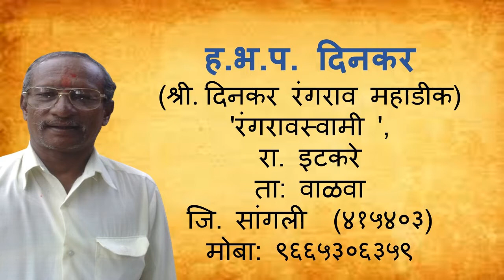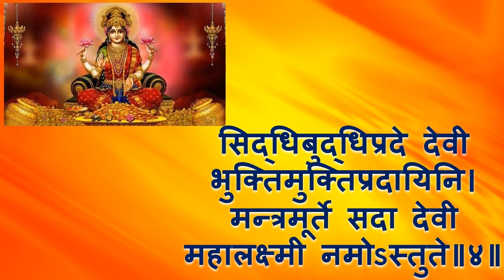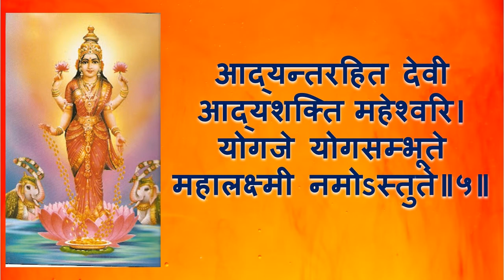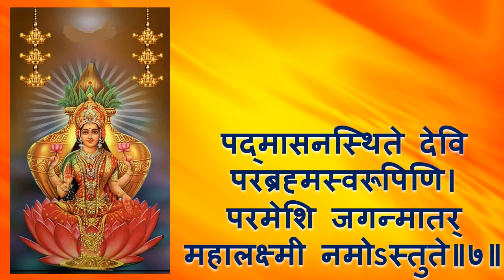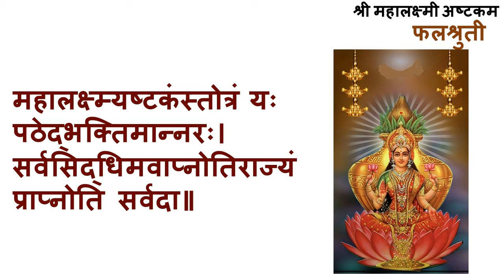श्री महालक्ष्मी अष्टकम (मराठी अर्थासहित) Shri Mahalakashmi Ashtkam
भक्त सज्जनांना श्री संपन्न करणारी अशी परमेश्वर स्वरुपिणी वरदायिनी श्री महालक्ष्मी माता म्हणजे असंख्य भाविकांचे श्रद्धास्थान !! या जग जननीचे स्तुतीपठण करणारे श्री इंद्रकृत "श्री महालक्ष्मी अष्टकम" स्तोत्र हे सुप्रसिद्ध असून अत्यंत प्रासादिक आहे. हे स्तोत्र व त्याची फलश्रुती हरिभक्त परायण दिनकर यांनी प्रस्तुत विडिओ मध्ये पठण केलीच आहे, त्याच बरोबर "श्री महालक्ष्मी अष्टकम" चा समर्पक  मराठी अनुवाद ही दिला आहे. भाविकांना लाभ होईल, अशी आशा !

श्री दिनकर  रंगराव महाडिक,
 "रंगरावस्वामी ",
ता: वाळवा , जि :सांगली
४१५४०३
मो:९६६५३०६३५९